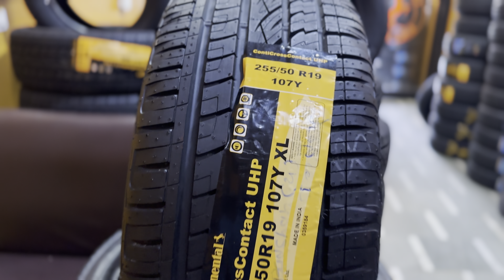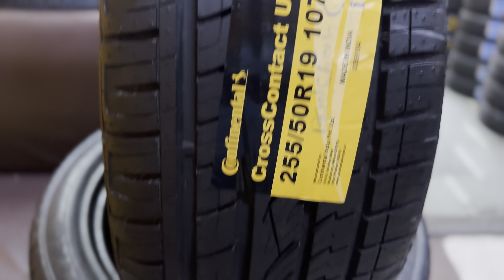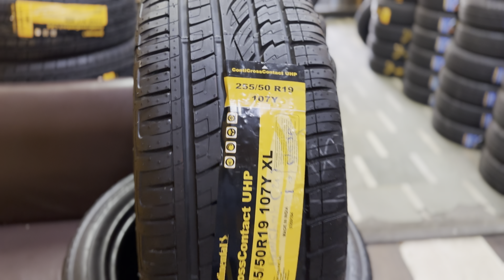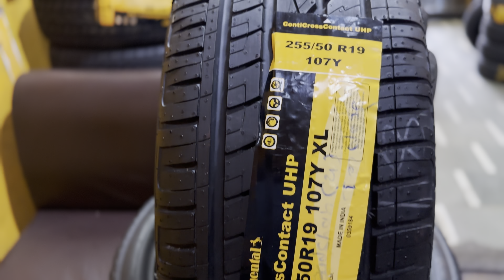Best Tyre For BMW M SPORTS Car In India